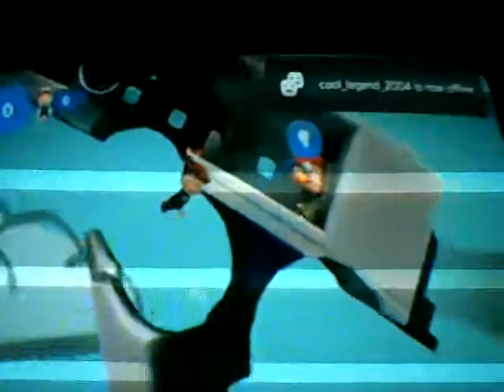OddBall Adventures :Episode 1 Pilot!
So you've found us.
Congratulations.